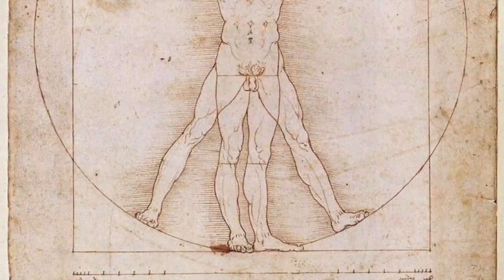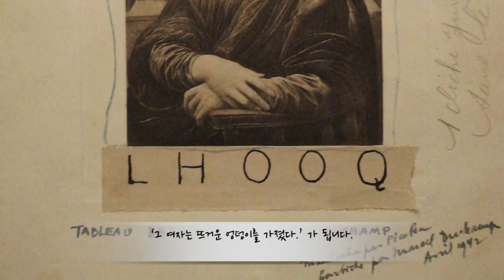[예술 Why] "왜 모나리자는 반복되는가?"... 레오나르도 다빈치, 마르셀 뒤샹, 앤디 워홀, 이이남 모나리자 비교 감상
(Media artist Leenam Lee’s video piece, worked with Leonardo da Vinci’s famous painting “Mona Lisa” @ Leenam Lee Art Center in Bamboo Forest)

"3+30명의 모나리자"
역사적으로 예술은 독창성, 유일무이와 같은 원작의 개념을 제일 큰 가치로 여겼습니다.
하지만 오늘날의 현대미술은 그 고유 개념을 해체하고 재창조함으로써 “공감”이라는 새로운 힘을 부여받습니다.
그렇게 시대적 관점에 따라 재정의되는 예술개념 속에서도 예술가들이 지속해서 그려내는 하나의 작품이 있습니다.
바로 레오나르도 다빈치의 "모나리자"입니다.
이번에는 전통 예술을 상징하는 "모나리자"가 각 시대에 맞는 새로운 형식으로 전환되는 과정을 통해 예술의 의미에 대해 생각해보고자 합니다.

일명 르네상스맨이라 불리며 중세 르네상스를 대표하는 작가 레오나르도 다빈치의 "모나리자"는 ‘고급 전통예술’의 절대적이고 규범화된 상징입니다.
이 작품은 1804년 루브르 박물관으로 옮겨질 때까지 나폴레옹 침실을 장식하고 있었습니다.
그렇듯 예술이란 귀족이나 부르주아가 누리는 ‘고급스러운 것’이라는 인식이 강했던 과거로부터 "모나리자"는 미완성임에도 불구하고 완벽한 조형성을 상징하는 서구 예술의 꽃이었습니다.
고대부터 근대에 이르는 수많은 작품 중에서도 "모나리자"에 그런 특별한 상징성이 부여된 이유는 과연 무엇일까요?
많은 미술사가는 다빈치가 개발한 공기원근법과 스푸마토 기법에서 그 답을 찾습니다.
일찍부터 회화를 세계에 대한 인식으로서 받아들인 레오나르도 다빈치는 르네상스가 의미하는 인간과 자연의 조화라는 시대적 화두를 작품 모나리자 안에 담습니다.
과학자로서 다빈치는 대기 원근법이라는 색 조절을 통해 작품 속 배경의 원근감을 나타내었고 색을 미묘하게 변화시키는 스푸마토 기법을 통해 사물의 윤곽선을 자연스럽게 표현했습니다.
그럼으로써 색을 중요시했던 오래된 전통 방식을 거부하고 빛과 그림자를 색보다 우위에 놓으며
집요하고 반복적으로 채색된 모나리자의 미소는 정신의 깊이나 생명의 신비로 승화되며 시대적 메시지가 담긴 아름다움을 완성하게 됩니다.

다빈치의 예술적 업적이 승계된 지 400여 년이 지난 1919년 프랑스 작가 마르셀 뒤샹은 파리의 거리를 걷다가 다 빈치의 "모나리자"를 프린트한 싸구려 그림엽서 한 장을 삽니다.
그리고 그는 모나리자의 얼굴에 검정색 연필로 수염을 그려 넣고, 아래에 대문자로 ‘L.H.O.O.Q.’ 라고 적는데요...프랑스어로 발음하게 되면 ‘eleachudaucul’이 되는 이 음절의 뜻은 ‘그 여자는 뜨거운 엉덩이를 가졌다.’ 가 됩니다.
시대를 뛰어넘은 작가로서 누구보다 레오나르도 다빈치를 존경했던 마르셀 뒤샹이 하필이면 그의 명작을 이러한 경망스러운 작품의 소재로 택한 의도는 무엇이었을까요?
항상 “사람은 죽게 마련이다. 작품 역시 그렇다.”라고 이야기했던 뒤샹에게 미술 작품은 시대에 따라 해석과 가치가 다르게 판단되어 질 수 있는 오브제입니다.
그는 이 작품을 통해 고루하고 편협한 사고로부터의 자유와 관람자의 관습화된 예술 관념을 깨뜨리는 ‘작품의 죽음’을 시도합니다.
하지만 아이러니하게도 뒤샹의 도발적인 행위는 다 빈치의 "모나리자"를 완벽한 미의 상징으로대중들에게 인식시키며 작품을 더욱 더 유명하게 만들었습니다.

예술의 본질에 대한 비평적 사고로 반예술을 시도한 뒤샹의 실험정신은 이후 초현실주의, 개념미술, 팝아트 등으로 이어지는 전기를 마련하게 되었습니다.
그 중에서도 팝아트는 예술과 사회, 예술과 대중, 예술과 삶의 양분화된 현상에 대한 도전이었는데요..
그 팝아트를 가장 대표하는 작가가 바로 앤디 워홀입니다..
워홀의 작품 "모나리자, 서른이 하나 보다 낫다."에는 다 빈치의 "모나리자"에 부여된 사회적 가치를 그만의 또 다른 방식으로 비판합니다.
검정 잉크만을 사용하여 30개의 모나리자 이미지를 규칙적으로 배열한 이 작품은 단조로운 반복과 기계성을 강조하며 그의 다른 작품들과 더불어 예술작품 본연의 깊이와 무게감을 날려버립니다.
예술의 권위와 규범은 사라진 채 단순한 하나의 이미지로 격하된 워홀의 작품들은 결국 유일성이라는 전통적 예술개념과 예술가의 천재성에 대한 고정관념을 뒤집음으로써 대중들이 가진 예술관에 일대 변혁을 가져오게 하였습니다.

한편 우리나라에도 동시대 작가로서 인상적인 모나리자 작품을 완성한 작가가 있습니다.
현재 제2의 백남준으로 불리며 전 세계에서 인정받고 있는 미디어 아티스트 이이남이 바로 그인데요..
이이남은 명화 원작에 동·서양의 대비, 과거와 현대적 가치를 디지털 기술로 재생산합니다.
그의 작품 "모나리자 폐허" 속에서는 우아한 미소를 짓고 있는 모나리자의 주변에 느닷없이 폭탄이 투하되며 치열한 전투가 벌어집니다. 하지만 폭탄이 떨어진 자리에는 꽃들이 피어나며 점점 화폭을 향기롭게 채우는데요..
이는 파괴된 폐허 속에서도 새로운 가치가 탄생한다는 작가의 메시지를 전합니다.
이이남은 나날이 발전하는 테크놀로지를 동시대 미술에 응용하며 격변하는 미술 흐름 속 앞으로의 미술을 예측합니다.
그럼으로써 작가가 작업하는 과거의 명화는 현재 미술의 연장선이 되며, 아울러 현재 미술은 다시 미래의 연장선이 됩니다.

“각 시대에는 그 특유의 이미지가 있다.”고 한 철학자는 이야기했습니다.
하나의 작품이 시대적으로 변화 재해석되는 과정을 한자리에서 비교 감상하는 일은 예술에 대한 시대적 요구를 확인하는 길이었습니다.
그럼으로써 “우리 삶 속 예술과 예술가들의 존재 의미는 과연 무엇일까?” 다시 한번 질문하게 되는데요...
질문..,바로 그것이 현대 예술의 진정한 목적이 됩니다.